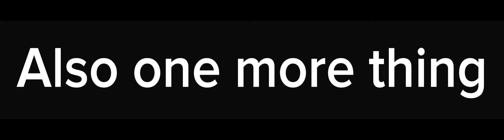Thank you guys so much for 10 subs!!